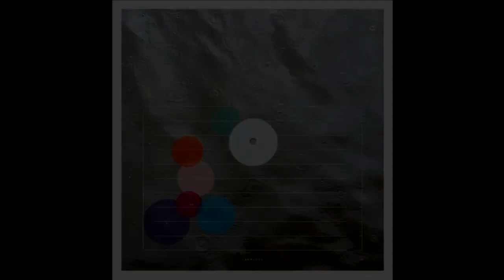'Bellezza riunita', omaggio a Battisti e Panella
- FIRENZE, 2 MAR - Brani scelti dagli 'album bianchi', i 5 dischi frutto della collaborazione fra Lucio Battisti e Pasquale Panella usciti tra il 1986 e il 1994, riletti da più artisti attraverso una visione personale e coerente col proprio stile. E' 'LB/R La Bellezza Riunita', doppio vinile a tiratura limitata e numerata (500 copie) in uscita oggi (cd e digital download dal 16 marzo), progetto curato da Industrie discografiche Lacerba e distribuito da Audioglobe. Il titolo - che fa riferimento a una delle canzoni di 'Hegel', ultimo album di Battisti - evidenzia, si spiega, "sia il lavoro collettivo degli artisti che hanno contribuito al progetto, da Rachele Bastreghi a Federico Fiumani, da Cristalli Liquidi (Bottin) a Spartiti (Max Collini + Jukka Reverberi), sia la loro ammirazione per questo materiale. L'intento è celebrare l'unicità e la vitalità di questo repertorio, 'sotterraneo' se paragonato all'enorme popolarità di altri episodi della discografia di Battisti".